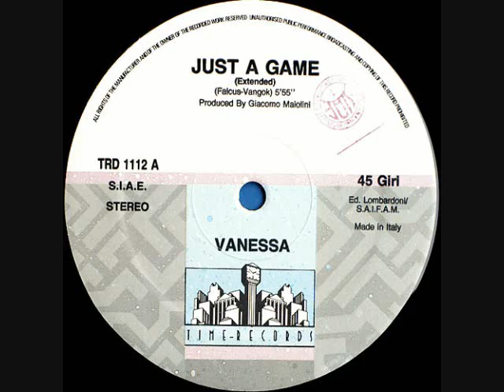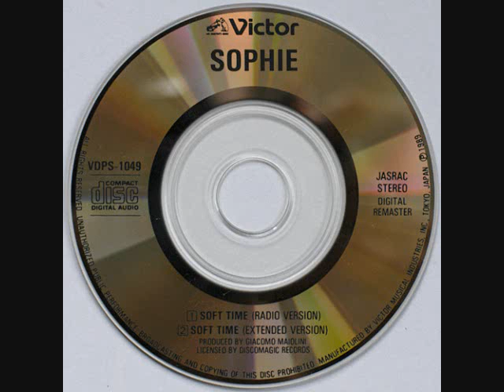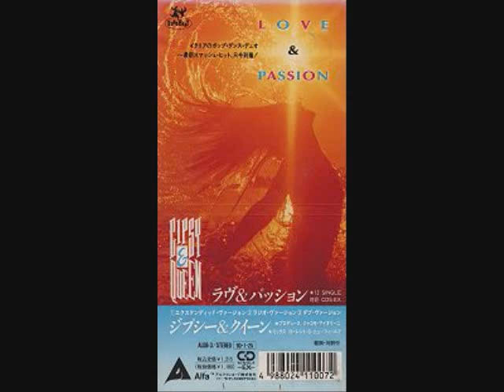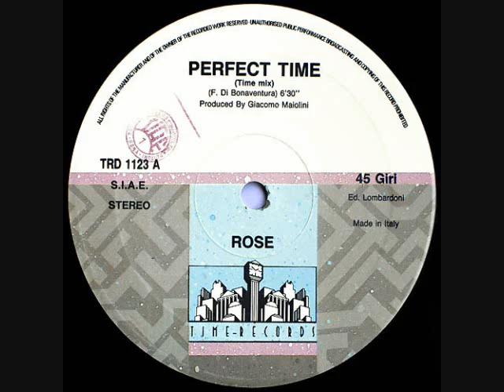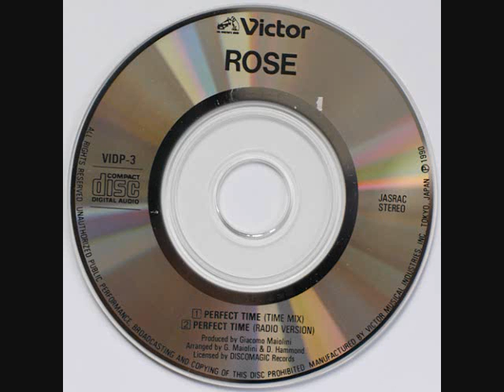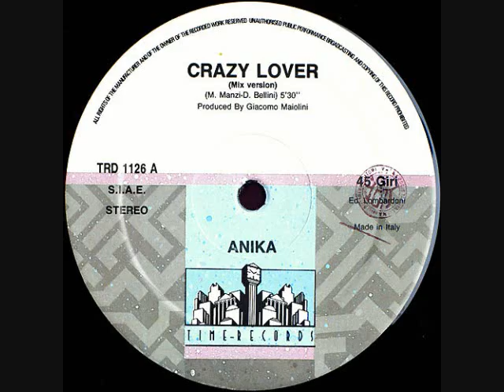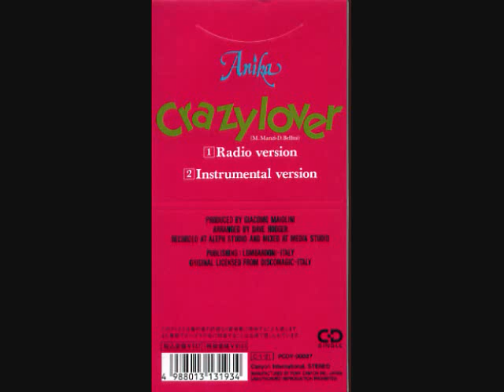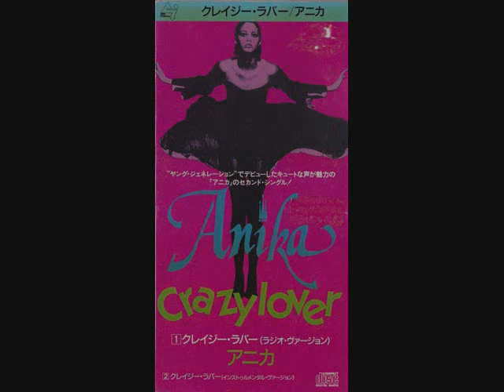Super Eurobeat Vol. 1 - Time Compilation